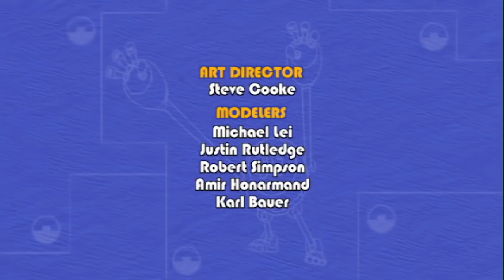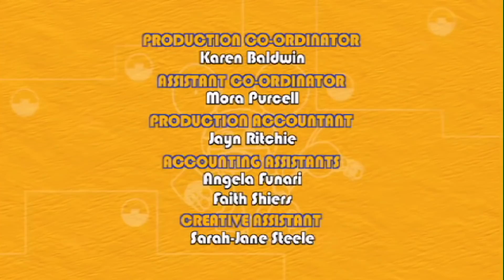Animal Mechanicals Full Episodes | Episode 106: Chickadee Island